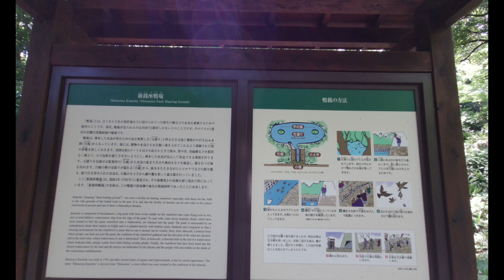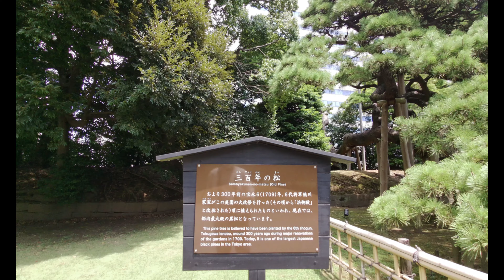【4K】Tokyo WALK Hamarikyu Onshiteien (August 2021)| 浜離宮恩賜庭園 散歩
I took a walk in Hamarikyu Gardens.
It is a garden right next to the sea.
The contrast between the vast garden and the building is beautiful.
I was able to take a pleasant walk.

Please comment where you want to go next in TOKYO.